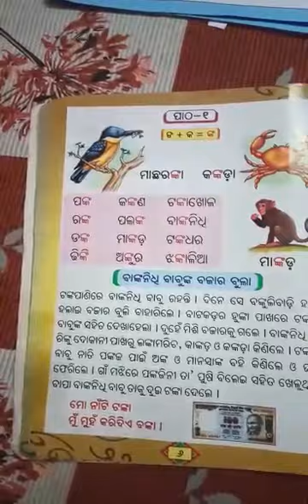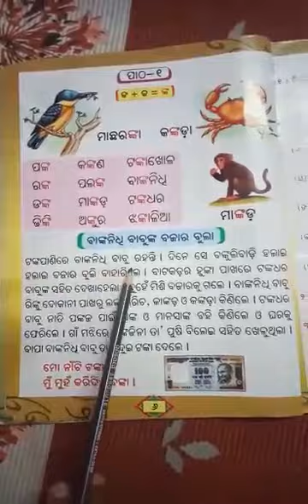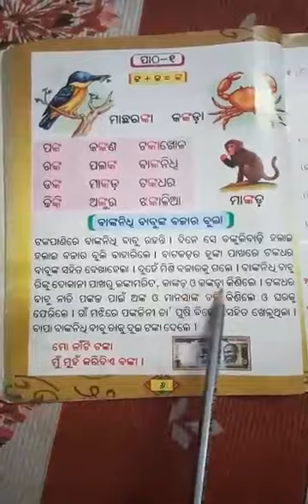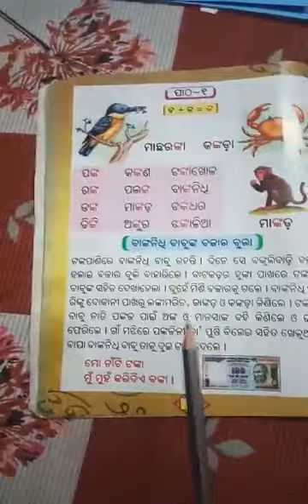Std 2 Odia Chapter 1